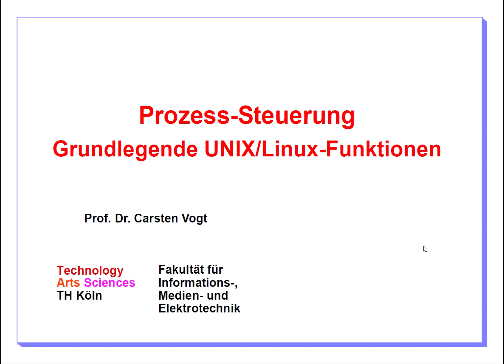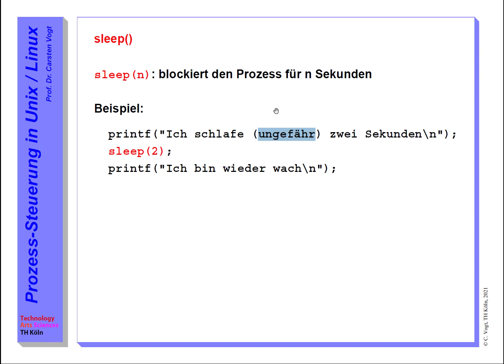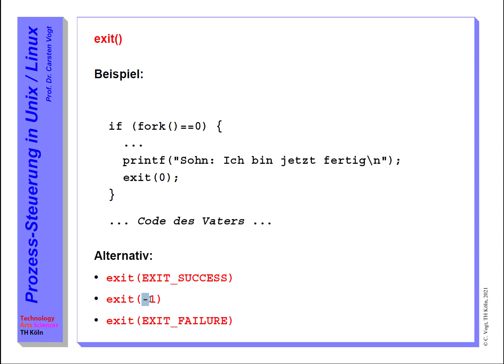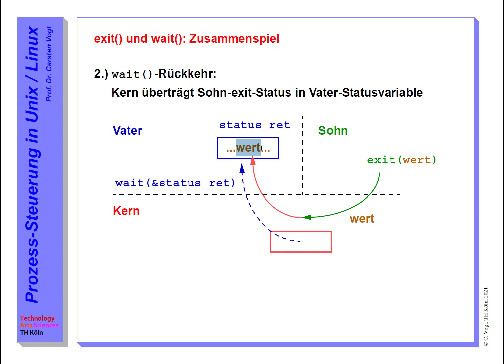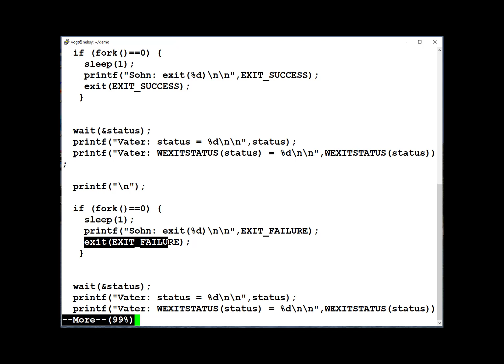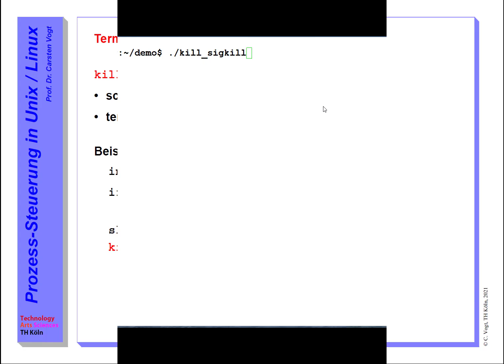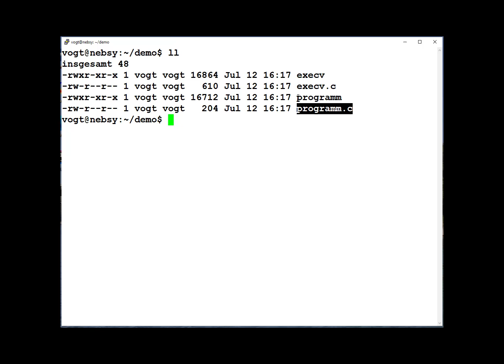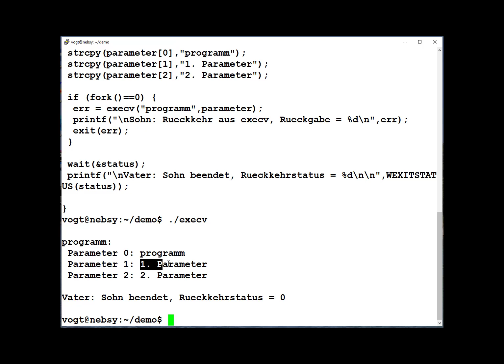UNIX/Linux: Grundfunktionen zur Prozesssteuerung